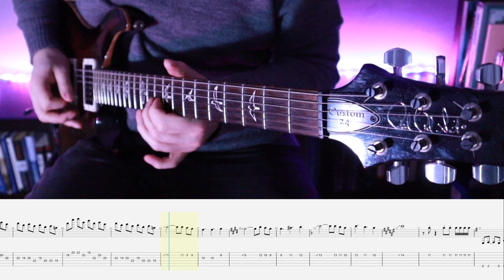Pokémon Legends Arceus - Wild Battle Theme cover (with TABS)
It's finally here! I haven't been this excited for a Pokémon game since the first two generations. How are everybody finding it so far?

I'm not quite sure who the composer is yet, so if anyone knows, I would greatly appreciate you telling me :)

Gear used:
PRS Custom 24
Kemper Profiler